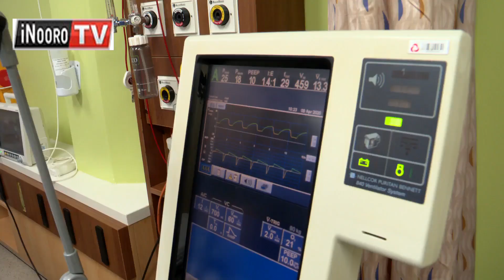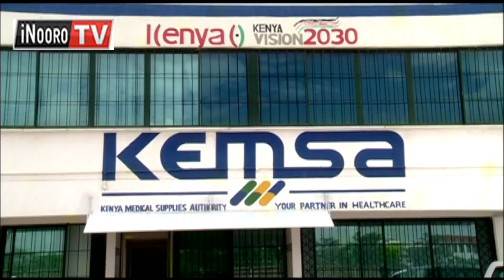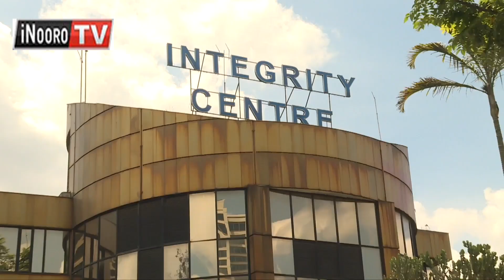UNGUMANIA KUHANDA MIRI RUHONGE-INI RWA UGIMA WA MWIRI GUKU ARIGITANI MAKIUGA NIMAKUIGA MIRO THI.